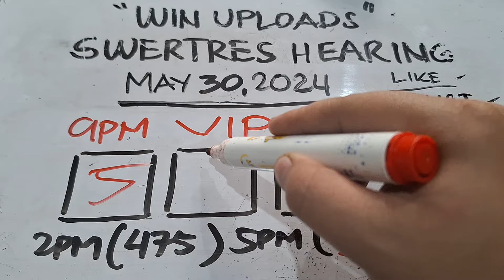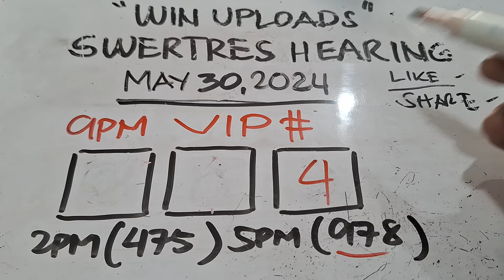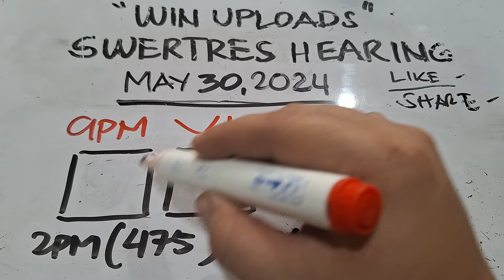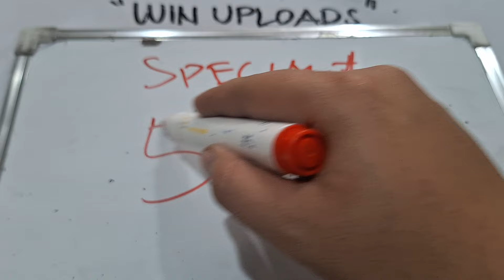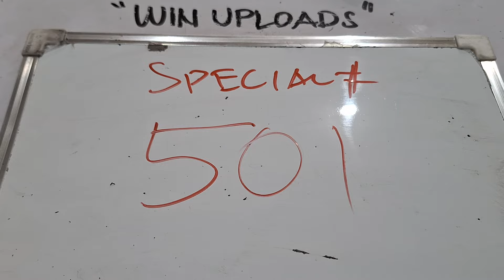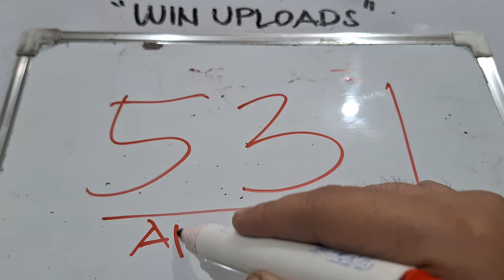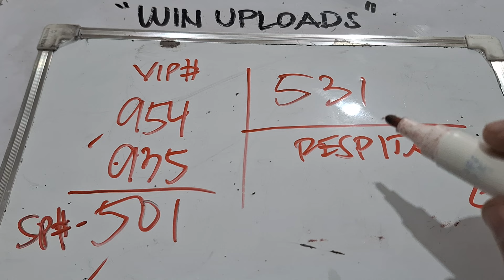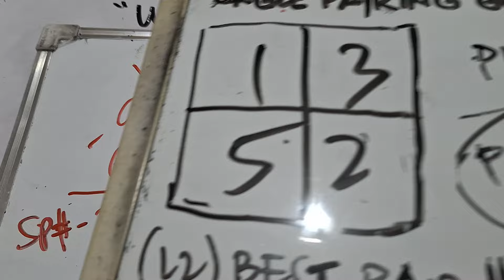SWERTRES HEARING TODAY 9PM VIP UPDATE MAY 30, 2024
SWERTRES HEARING TODAY. Swertres (3D Lotto) Hearing/ Guide, result and Tips. May 30, 2024. Check out our Daily Swertres Hearing and STL Hearing Guides, Tips and  probables base on analysis and computation. mga ka 3D Lotto Good luck!